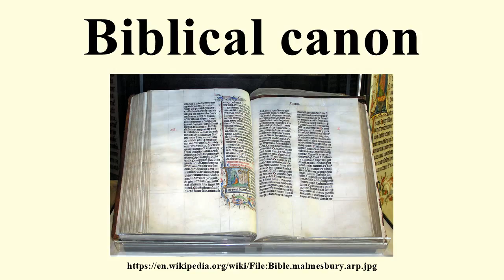Biblical canon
Image-Copyright-Info
Image is in public domain
Author-Info:   Anonymous (photo by Adrian Pingstone)
Image-Copyright-Info